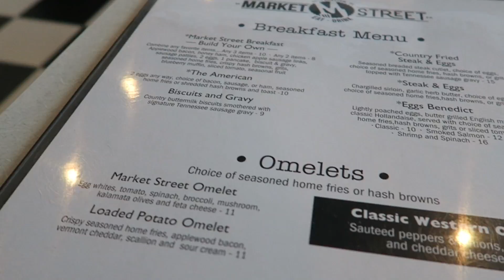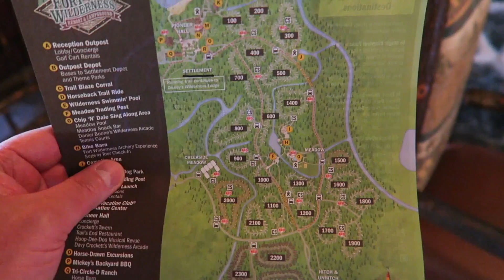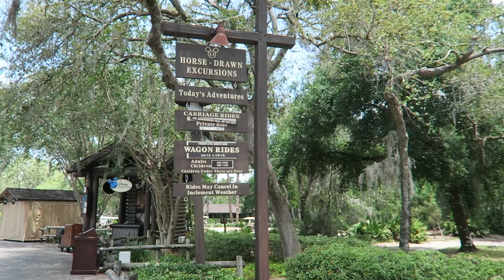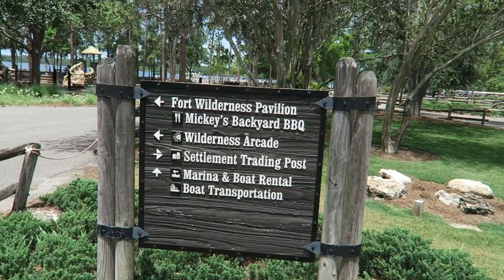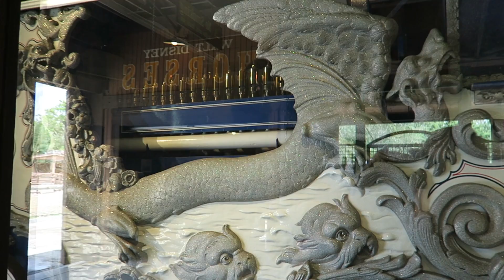DISNEY WORLD & ORLANDO VLOGS 2018 - DAY 8.1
Disney World vlog - Day 8.1. We head to Celebration for some awesome breakfast, and then head to Disney's Fort Wilderness Campgrounds. Erin rides a pony!

A top tip whilst using top loading washing machines in Orlando, Florida.

🎧MUSIC 🎧